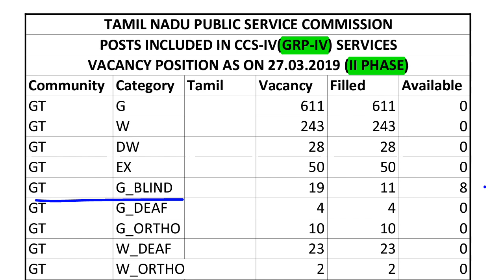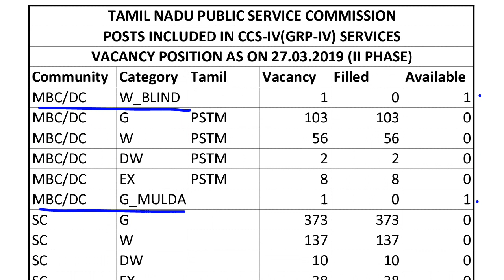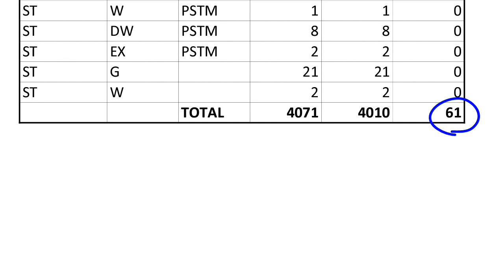TNPSC GROUP 4 PHASE 2 COUNSELLING 2019 | TYPIST